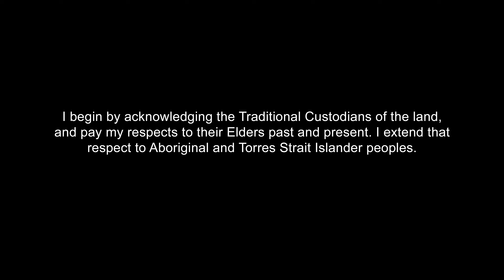Grand Australian Ride - Vlog 28 - Day 31 - Mataranka To Warumungu